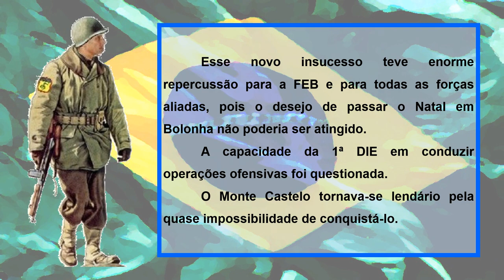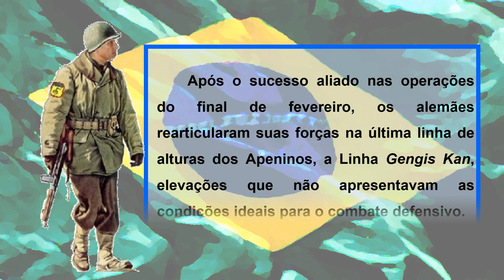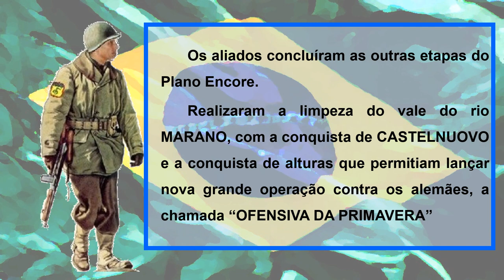Vídeo Aula Tomada Monte Castello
Conheça como foi a Tomada De Monte Castello